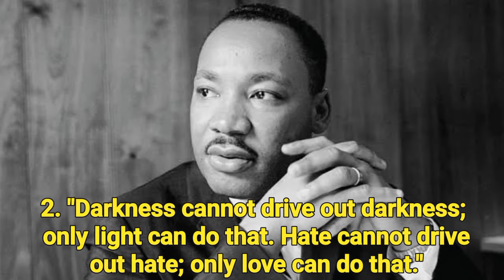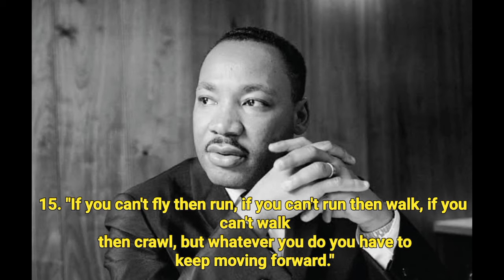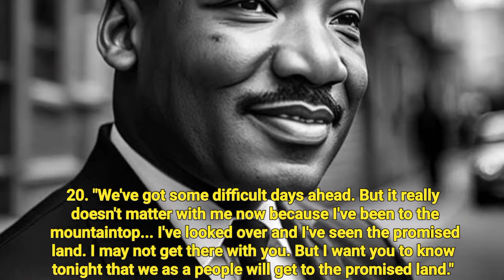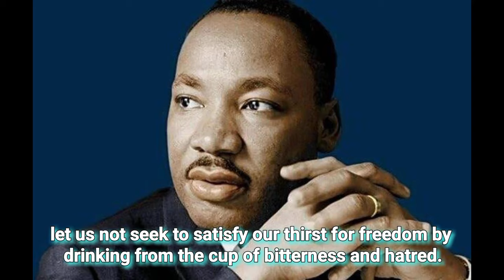55 Inspiring Quotes by Dr. Martin Luther King, Jr. | Motivational Speech Compilation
Amazon.com

55 Inspiring Quotes by Dr. Martin Luther King, Jr. | Motivational Speech Compilation

Description: Dive into the timeless wisdom and inspiring words of Dr. Martin Luther King, Jr. with this compilation of 55 motivational quotes. From love and forgiveness to justice and perseverance, Dr. King's powerful messages continue to resonate and inspire people around the world. Let his words uplift and motivate you to make a positive difference in your own life and the lives of others.